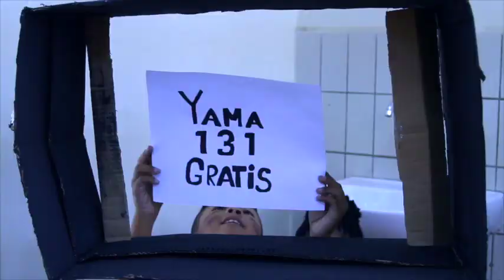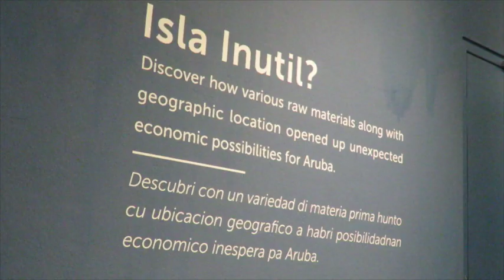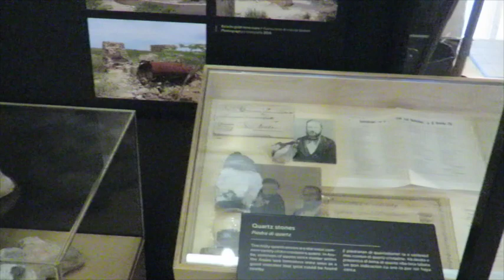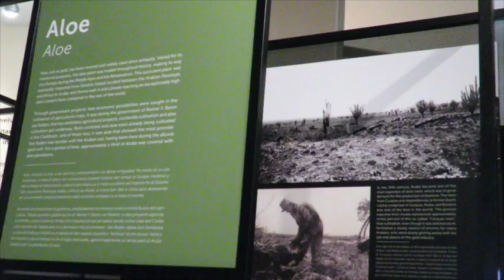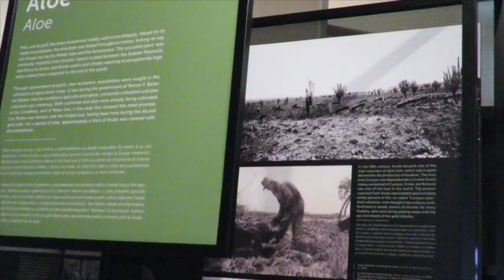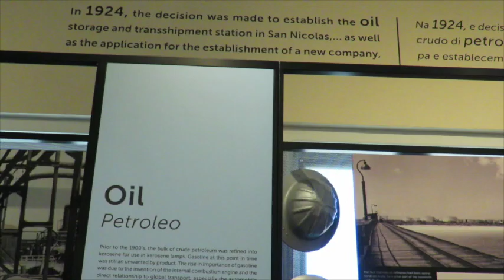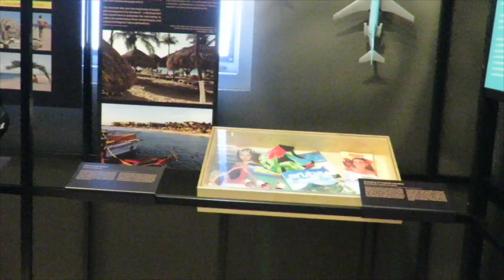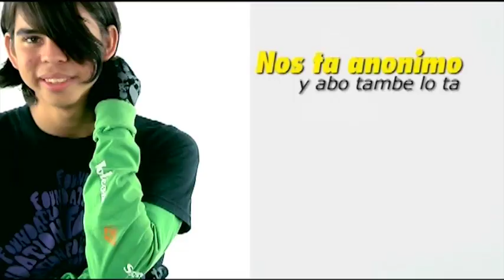Aruba Museum of Industry Aruba Telefon Pa Hubentud